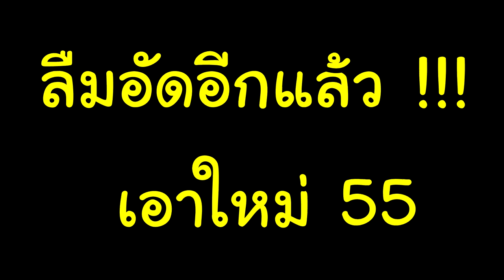แป๊ะ Syndrome - สอน Solo แดงกับเขียว